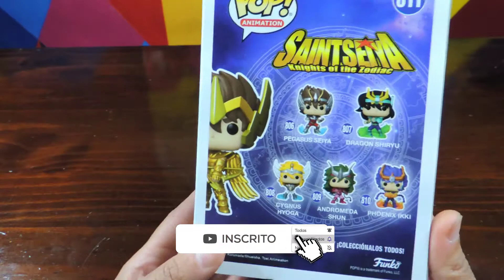Funko Pop Saint Seiya || Sagittarius Seiya || (Pop Animation 811)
Fala galera, trouxe aqui esse funko maravilhoso do Seiya com a armadura de sagitário, um dos mais bonitos que eu tenho, esse foi caprichado!
Em breve vão ter mais alguns.